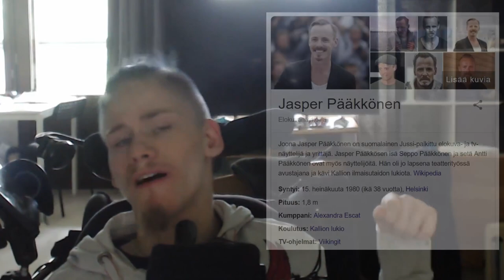JASPER PÄÄKKÖNEN PALASI TAKAISIN SALKKAREIHIN?!